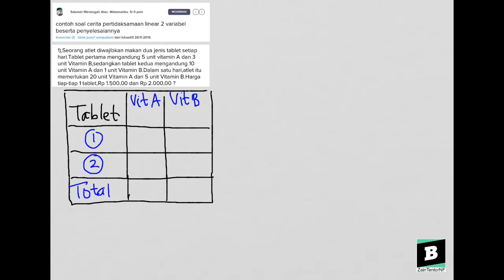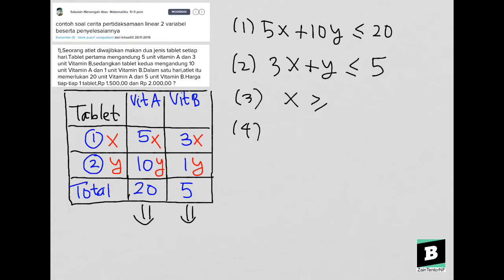Contoh soal cerita pertidaksamaan linear 2 variabel beserta penyelesaiannya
- Bentuk pertanyaan contoh soal cerita pertidaksamaan linear 2 variabel beserta penyelesaiannya